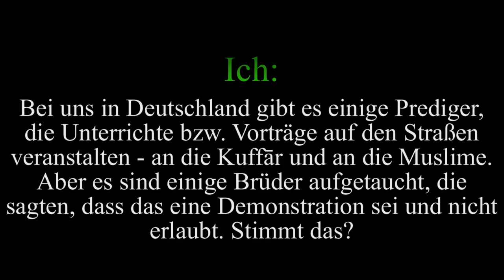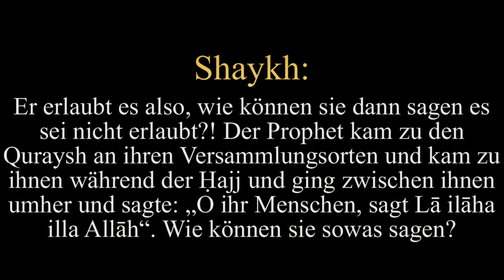Shaykh Khalid Al Muslih über Kundgebungen in Deutschland